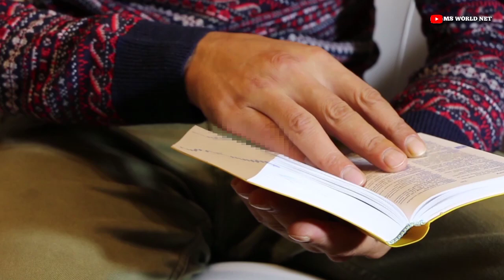सऊदी मे सर कलम होने से पहले की वीडियो | A Saudi Boy Muhammad Bin Mursal Sar Kalam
In this video we're talking about the most highlighted murder case of Saudi Arabia. A man named Mohammad Mursal killed his cousin in an accident and the Saudi authority put him into jail and the courts gave a death sentence to him.

इस वीडियो में सऊदी अरब में एक कत्ल के आरोप में मोहम्मद बिन मुरसल नामी व्यक्ति को सजा ए मौत दी गई जिसकी चर्चा मीडिया में जोरो पर है। इस वाकये के पेश आने के बाद पूरे अरब मीडिया में इसी

की चर्चा हो रही ह. ये पहली बार था जब अरब के लोग किसी की

सजा ए मौत पर माफी देने की मांग कर रहे थे।

वायरल हुई वीडियो में दिखाया गया है कि कैसे अरब के बड़े बड़े शेख और लोग एक मैदान में जमा होकर कुछ लोगों के सामने गिड़गिड़ा कर माफी मांग रहे हैं। मोहम्मद बिन मुसरल की गर्दन उड़ाने से ठीक 20 मिनट पहले उसकी मां को उससे मिलने दिया गया और वीडियो में देखा जा सकता है कि कैसे एक मां अपनी औलाद से आखिरी बार मिलते वक़्त लिपट लिपट कर रो रही है।